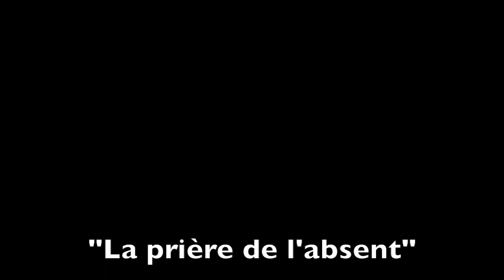la Prière de l'Absent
from 8 Original Soundtracks Album 2020 by Toufic Farroukh
Piano : Leandro Aconcha